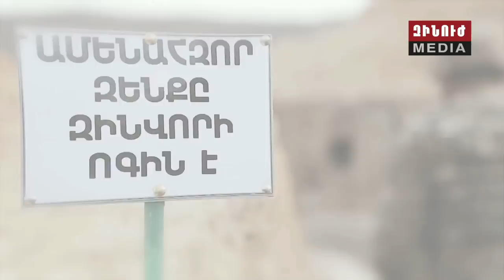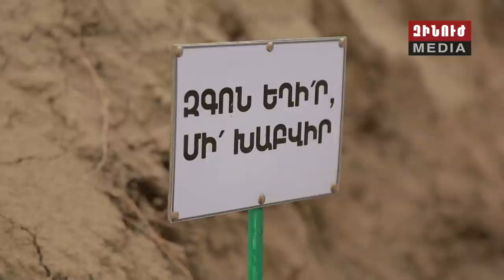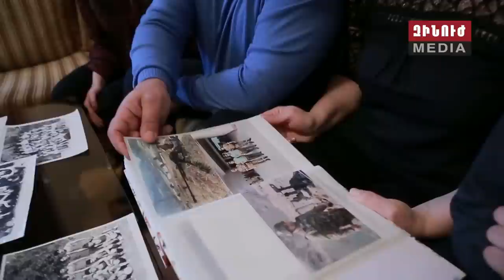Փոխգնդապետ Արմեն Օհանյան / Lt. Col. Armen Ohanyan / Подполковник Армен Оганян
«Պատիվ ունեմ». «Զինուժի» ավանդական ու սիրված էջը ներկայացնում է բանակի օրվա առթիվ պարգևատրված զինվորականներից մեկի՝ փոխգնդապետ Օհանյանի անցած մարտական ու ծառայողական ուղին՝ պատերազմից մինչև մեր օրերը: